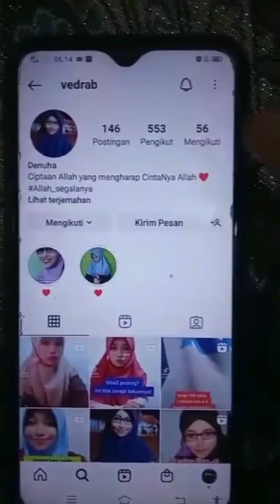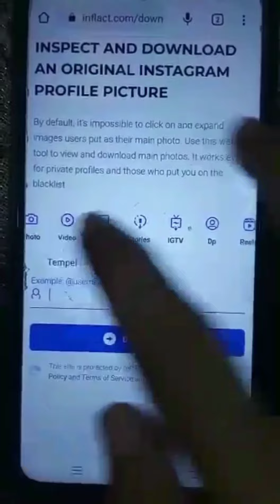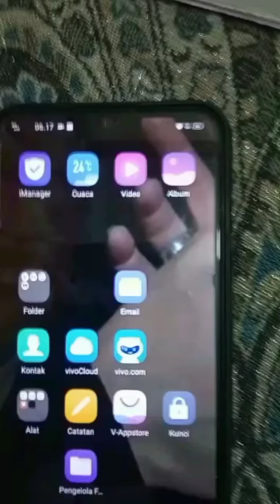Cara melihat foto profil Instagram secara penuh / full size tanpa aplikasi tambahan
Assalamualaikum wr wb sahabat semua kembali lagi di channel YouTube saya, baik sahabat divideo kali ini tentang cara mudah melihat foto profil Instagram secara penuh / full size.
Baik langsung saja...
Buka aplikasi Instagram, cari nama pengguna Instagram yang ingin dilihat foto profil nya secara penuh, bisa salin Nama pengguna / salin url profilnya nya, kemudian
Buka google chrome, nah pada kolom telusuri ketik aja " View Instagram profile picture in full size " pilih yang paling atas, kemudian masukkan nama pengguna / url profil yang sudah di salin, kemudian klik download.
Foto profil akun tersebut akan terbuka dalam ukuran penuh.